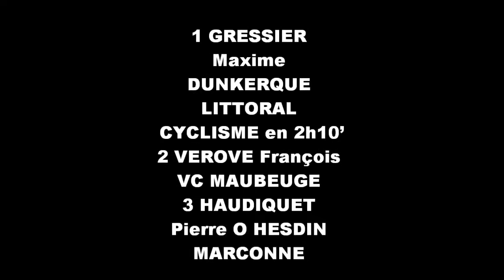Victoire de Maxime Gressier le 01/09/2013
Film Réalisée par Antoine Hocquet